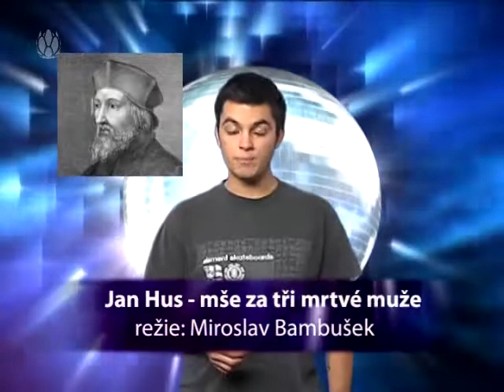Party Service 2.11.2009